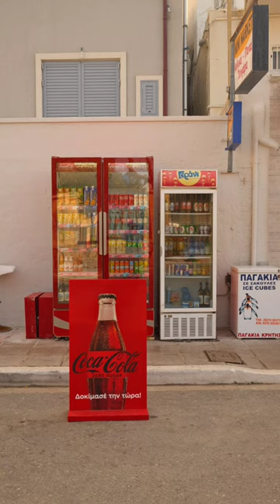imagine pictures dp